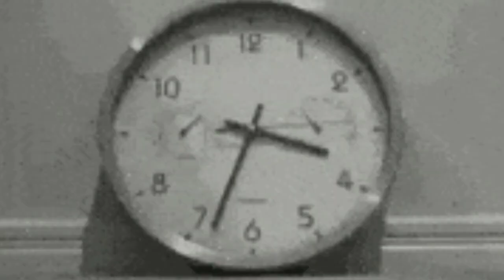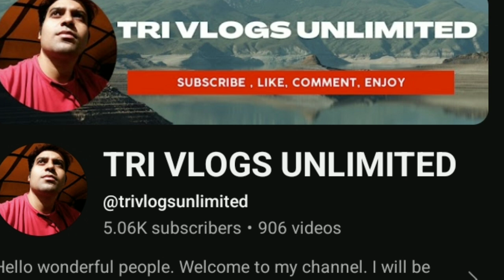Lets Go to SOUTHWOOD